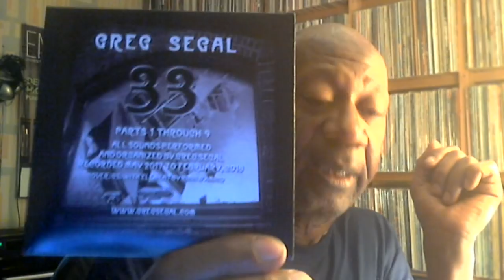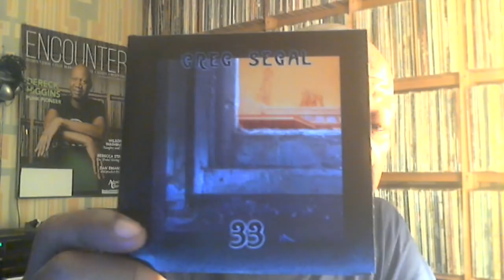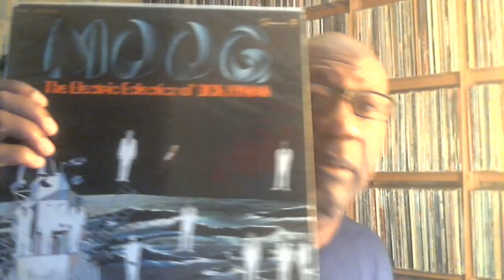Wednesday August 13, 2018